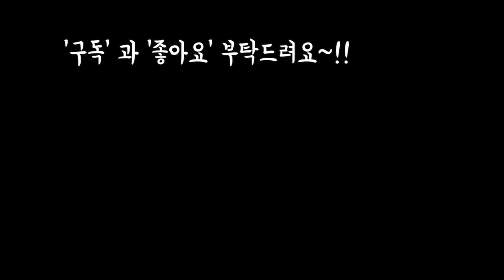여리여리한 파스텔톤의 시네라리아 외목대로 키우기,꽃말 키우는법등 Flower Cineraria